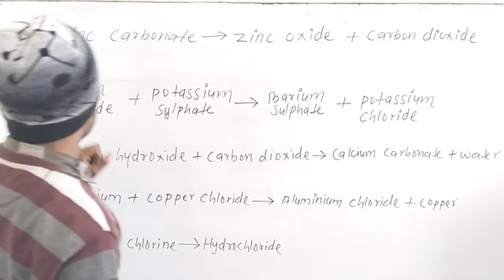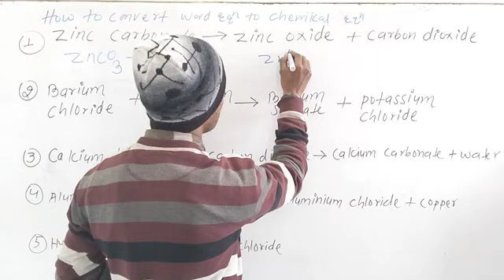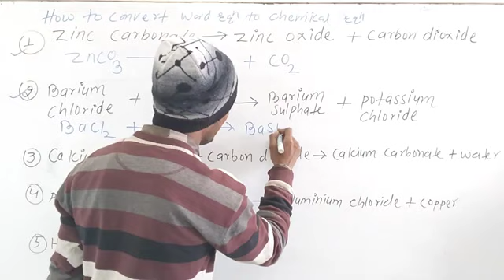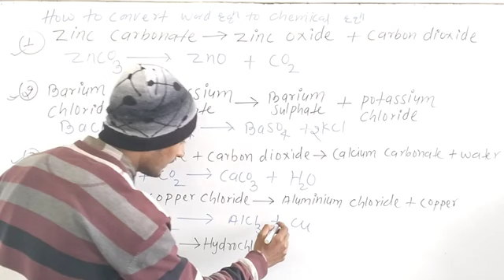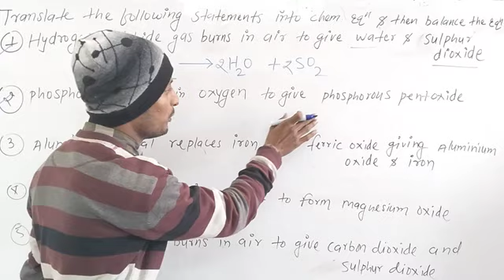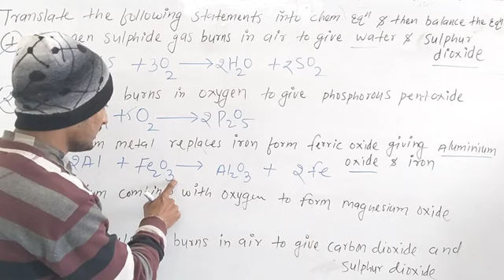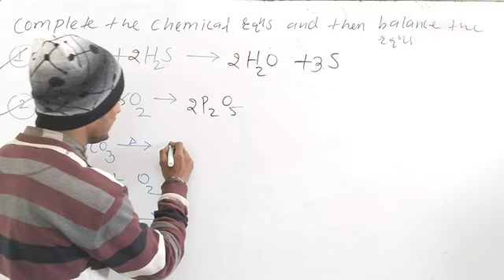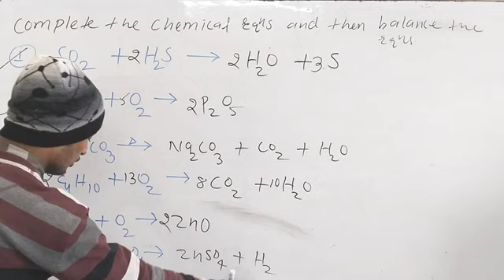How to Convert Word Eqn into Chemical Eqn |NCERT BASED MCQs